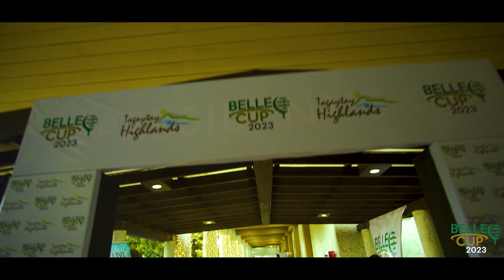2023 Belle Cup Day 3 Highlights